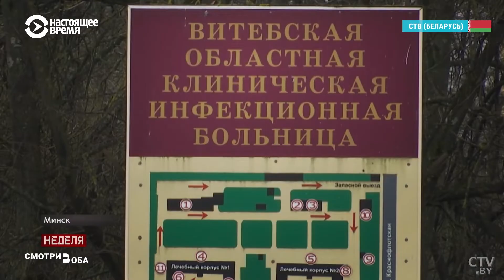Беларусь против "коронавирусного психоза"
"Ящик включил - коронавирус, утюг включил - коронавирус, чайник включил - коронавирус", "психоз этот коронавирусный",  - возмущается Александр Лукашенко, а государственно телевидение убеждает зрителя, что Беларуси ничего не грозит, ведь "ситуация на постоянном контроле", страна "выбрала не эффектные, а эффективные меры" и действует "без хайпа, популизма - точечно".